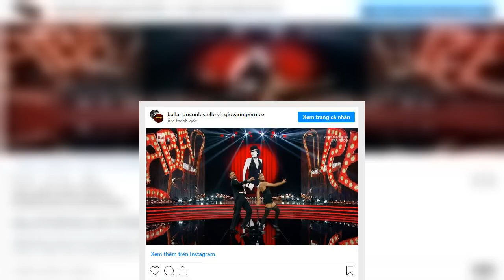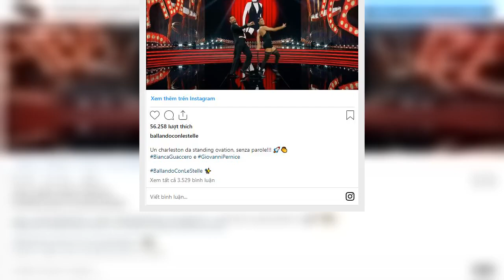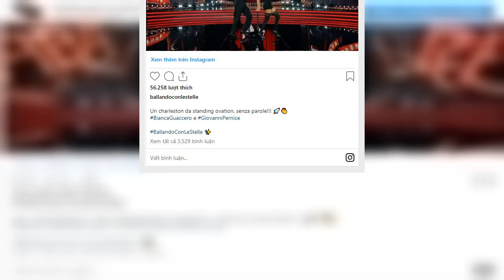Giovanni Pernice 'absolutely terrified' after ex Strictly star 'blinded' in attack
Giovanni Pernice was reportedly left temporarily blinded and fearing acid had been thrown in his face following a terrifying historic attack.